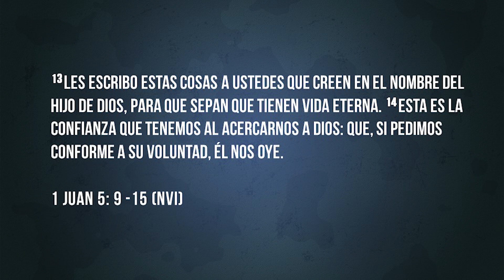8-3-2020 MENSAJE “CAMINANDO EN CONFIANZA CON DIOS” - Jim Jorgensen